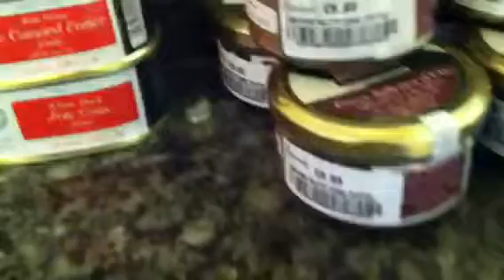London: harrods pt 1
Harrods food court